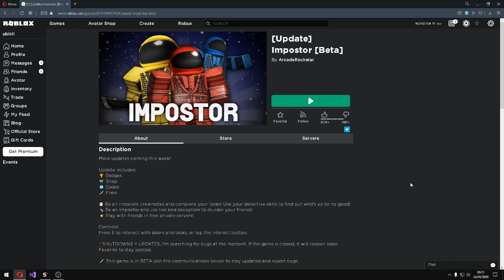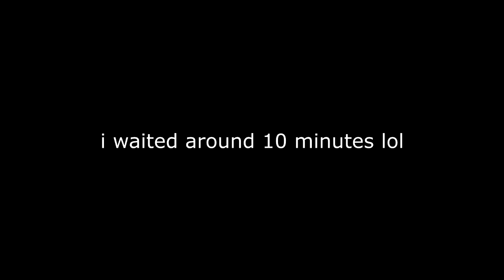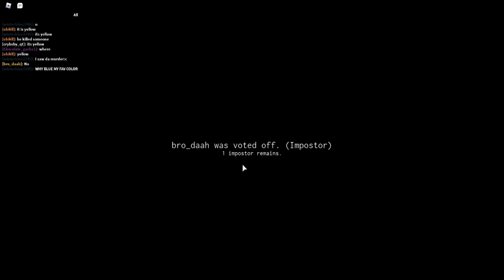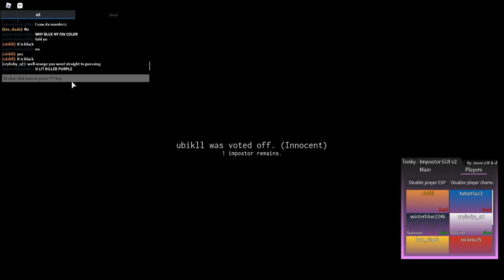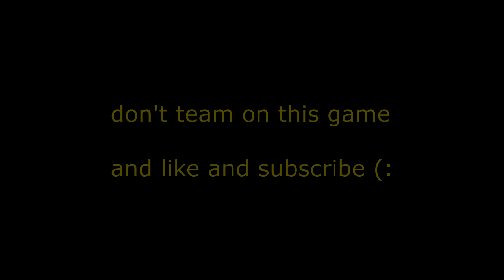ROBLOX IMPOSTER SCRIPT/HACK OP! [ SHOW IMPOSTER , COMPLETE ALL TASKS , INSTA COMPLETE TASK...& ]